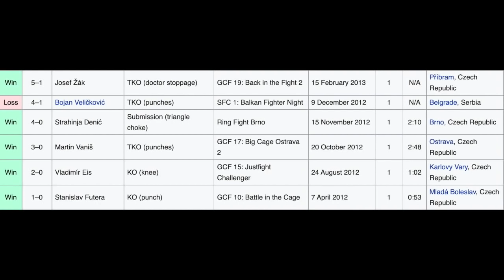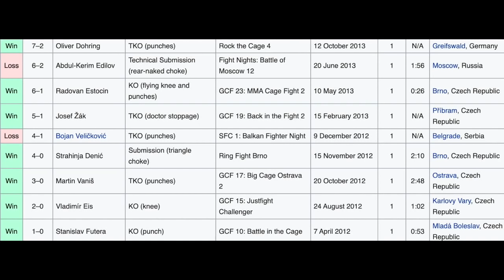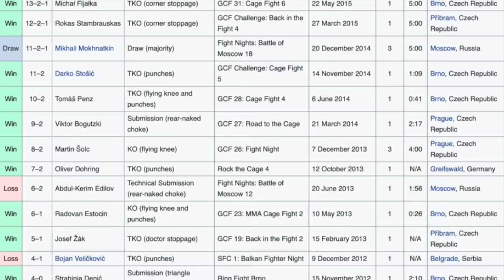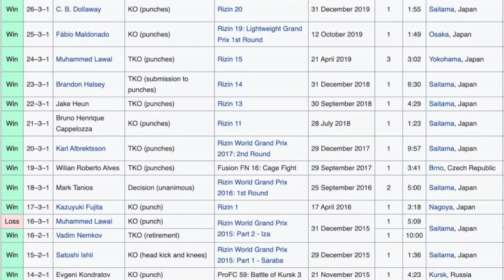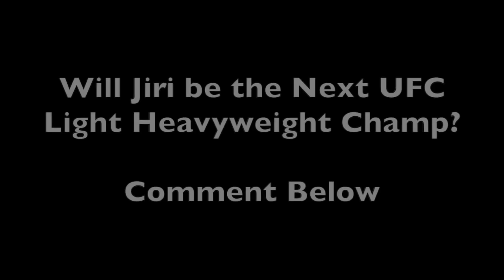Jiri Prochazka - MMA CONQUEST to UFC Light Heavyweight Champ! | ENTIRE CAREER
Jiří Procházka-
Jiří Procházka Instagram: @jirkaprochazka
Jiří Procházka Twitter: @jiri_bjp

Follow Jiri's Entire MMA Career! His Full Journey to the UFC Light Heavyweight Championship fight at UFC 275.

Fight Time Stamps
Jiri Prochazka vs Stanislav Futera - 0:00
Jiri Prochazka vs Vladimír Eis - 0:45
Jiri Prochazka vs Martin Vaniš - 1:21
Jiri Prochazka vs Strahinja Denić - 2:20
Jiri Prochazka vs Bojan Veličković - 2:56
Jiri Prochazka vs Josef Žák - No Footage
Jiri Prochazka vs Radovan Estocin - 4:05
Jiri Prochazka vs Abdul-Kerim Edilov - 4:49
Jiri Prochazka vs Oliver Dohring - No Footage
Jiri Prochazka vs Martin Šolc - 5:52
Jiri Prochazka vs Viktor Bogutzki - 7:18
Jiri Prochazka vs Tomáš Penz - 7:53
Jiri Prochazka vs Darko Stošić - 8:23
Jiri Prochazka vs Mikhail Mokhnatkin - 8:55
Jiri Prochazka vs Rokas Stambrauskas - 11:26
Jiri Prochazka vs Michał Fijałka - 12:19
Jiri Prochazka vs Evgeni Kondratov - 14:23
Jiri Prochazka vs Satoshi Ishii - 14:50
Jiri Prochazka vs Vadim Nemkov - 15:20
Jiri Prochazka vs Muhammed Lawal - 20:32
Jiri Prochazka vs Kazuyuki Fujita - 21:18
Jiri Prochazka vs Mark Tanios - 21:53
Jiri Prochazka vs Wilian Roberto Alves - 25:03
Jiri Prochazka vs Karl Albrektsson - 25:51
Jiri Prochazka vs Bruno Henrique Cappelozza - 27:15
Jiri Prochazka vs Jake Heun - 28:15
Jiri Prochazka vs Brandon Halsey - 28:52
Jiri Prochazka vs Muhammed Lawal - 29:56
Jiri Prochazka vs Fábio Maldonado - 31:13
Jiri Prochazka vs C. B. Dollaway - 32:05
Jiri Prochazka vs Volkan Oezdemir - 32:50
Jiri Prochazka vs Dominick Reyes - 35:10

Please leave any suggestions you may have down in the comments!!